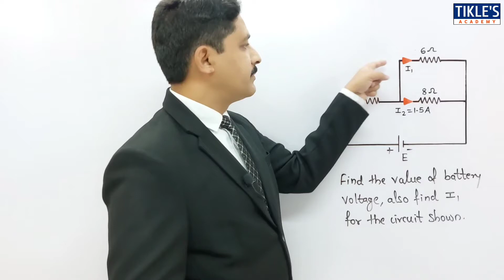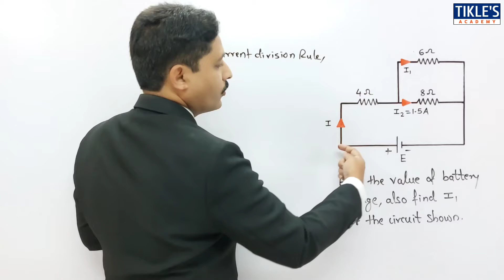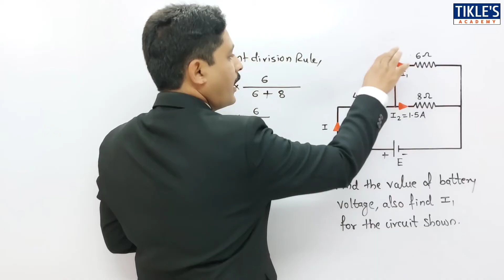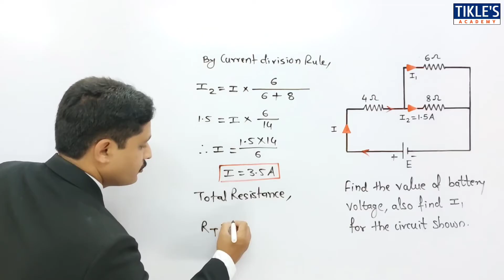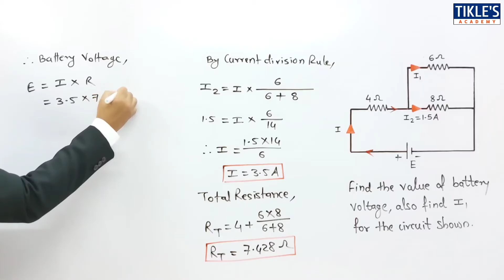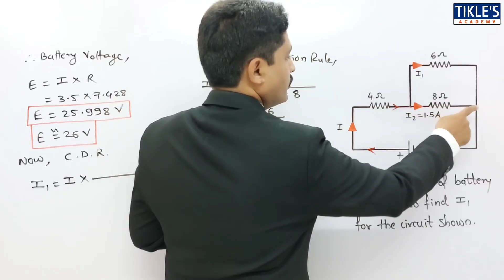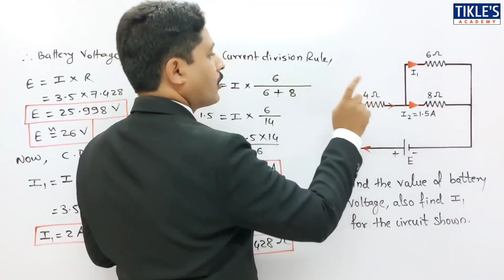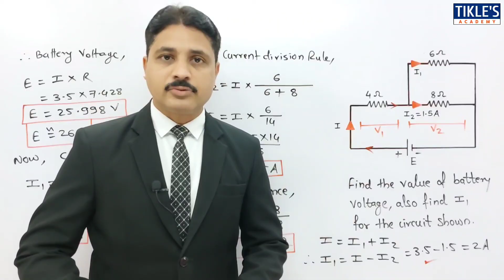CURRENT DIVISION FORMULA IN ELECTRICAL ENGINEERING SOLVED PROBLEM 3 IN HINDI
IN THIS VIDEO 3RD PROBLEM ON CURRENT DIVISION FORMULA IS COVERED.

current divider rule
voltage division rule
current divider rule formula
current divider rule problems
current division rule problems
voltage divider rule
current division rule
voltage division rule
current divider rule proof
current division rule formula
problems on current division rule
current divider rule with examples
example using current divider rule
current divider rule in series parallel circuit
tikles academy
tikle's academy
tickles academy
tikle sir
current division formula
current division formula for 3 resistors in parallel
current divider rule in series circuit
voltage and current divider formula
electrical engineering formulas
electrical formulas list
electrical formulas pdf download
electrical engineering
basic electrical engineering
ohm's law
what is ohm's law
ohm's law simple definition
current formula